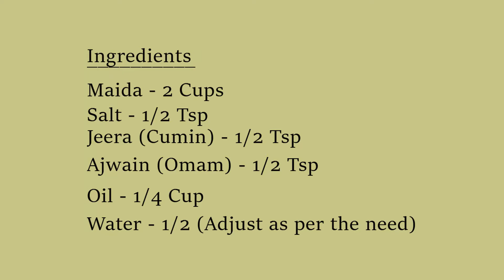Crispy NamakPare Recipe | Nimki Recipe | Namakpara | Namkeen |Khasta Namak Para |Khasta Mathri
How to make Khasta Namak Para Recipe – simple and step by step video

Munch on these snacks on a rainy day with a hot cup of tea.